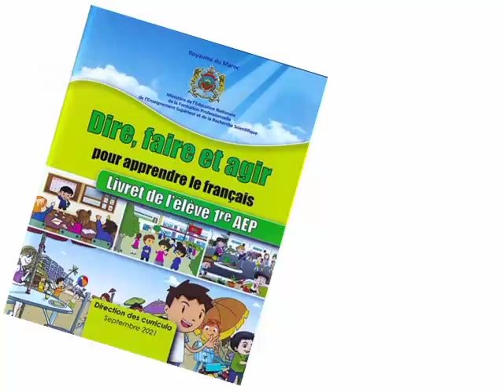Dire faire et agir. page 70. Activités orales. UD:04 s1 et 2